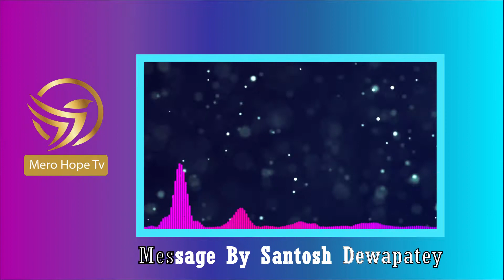बिश्वासीले यसकारण सिधै परमेश्वरलाई भेट्न सक्छन् || Message By Ps. Santosh Dewapatey || Mero Hope Tv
Speaker : Santosh Dewapatey
बिश्वासीले यसकारण सिधै परमेश्वरलाई भेट्न सक्छन्
Camera/Video : Rajesh Karki

यो च्यानल बाइबलिया शिक्षामा आधारीत छ । यस च्यानलमा बिशेष गरि वचन,  Sermon Videos, Life Changing Testimony, Interview, रिपोर्ट  तथा  अन्य Video हरु वा ख्रीष्टियन आस्थामा आधारित भिडियोहरु अपलोड गरिने छ भनि सम्पुर्ण दर्शकहरुमा जानकारी गराउदछौ  ।
 यदि तपाईहरु हाम्रो मीडियामा वचन, गवाही, अन्तरवार्ता प्रसारण गर्न चाहानुहुन्छ भने साथै कुनै पनि ख्रीष्टियन कार्यक्रमको भीडियो खिच्नु परेमा हामीलाई सम्पर्क गर्नहोला ।
यस टिभीमा अपलोड भएका हरेक Sermon Videos, Life Changing Testimony, Interview, रिपोर्ट  तथा  अन्य Video हरु कपि, Download गरी अन्य Channel मा upload गरेको पाइएमा प्रचालित कानुन बमोजिम कडा भन्दा कडा कारबाही गरिनेछ ।
Contact,  Promote your songs and videos through this channel,
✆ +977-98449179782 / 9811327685